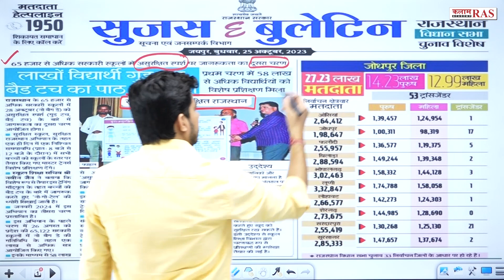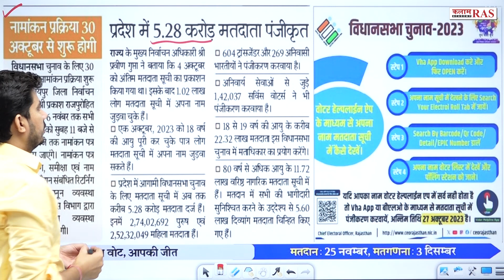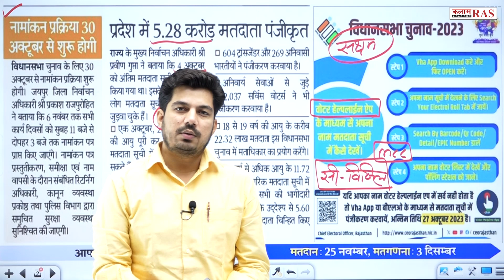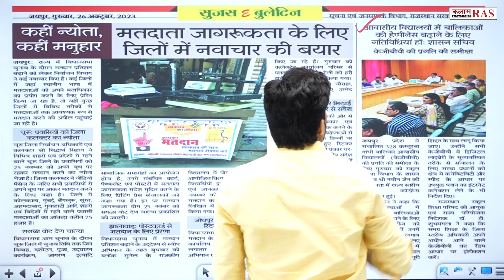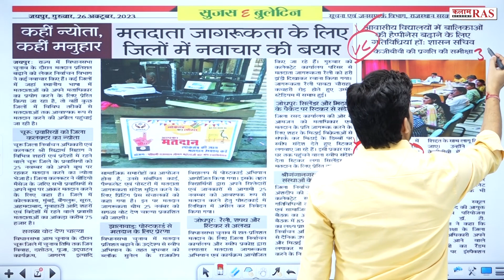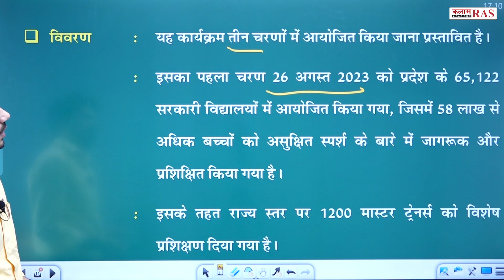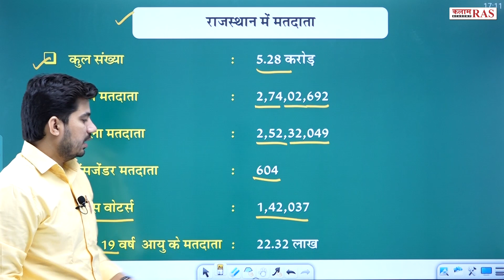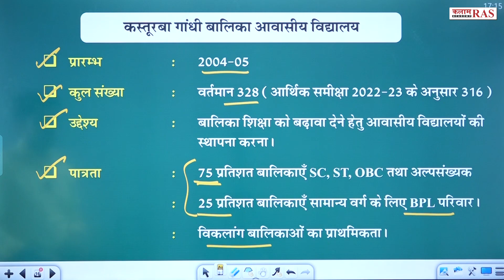सुजस सारांश | Daily Sujas Bulletin | By Vipin Sir | Kalam Academy Sikar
video se related point
⭐ सुरक्षित स्कूल, सुरक्षित राजस्थान
⭐ राजस्थान में मतदाता
⭐ कस्तूरबा गांधी बालिका आवासीय विद्यालय की प्रगति-समीक्षा बैठक

Join OUR Telegram CHANNELS👇
☞ टेलीग्राम :--